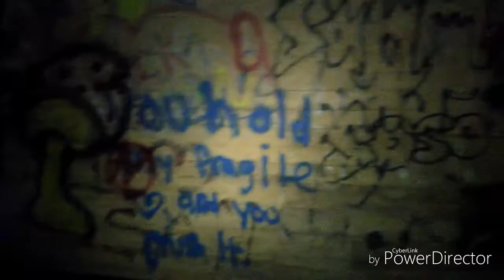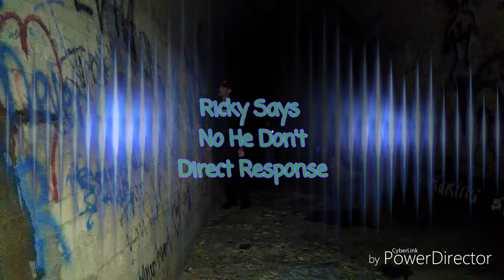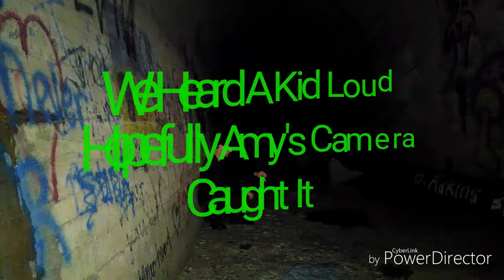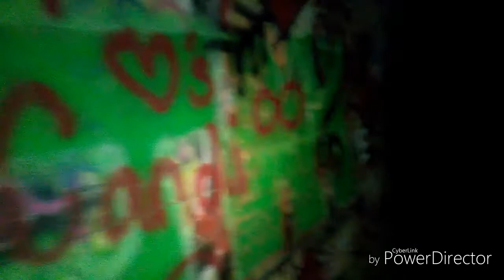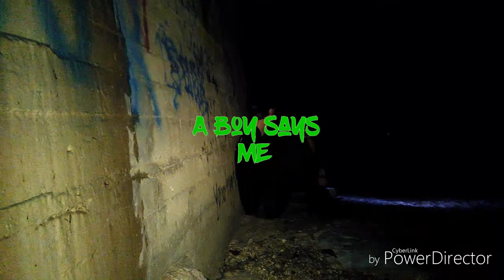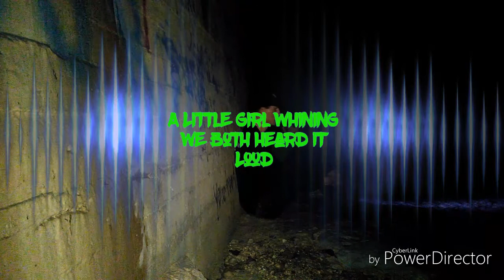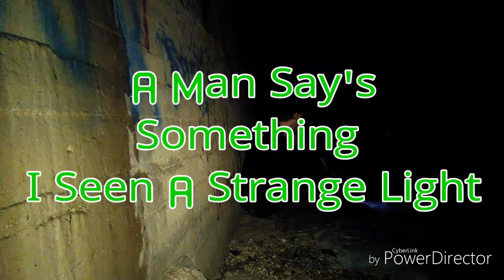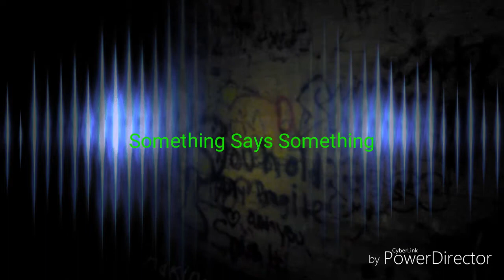Haunted Ricky's Tunnel' The Spirits Speak, Tennessee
A man named Ricky hung himself in here in 1934 is how the legend goes. A old wagon and car tunnel' built in 1851 many wreck's and deaths. My new #1 haunted place